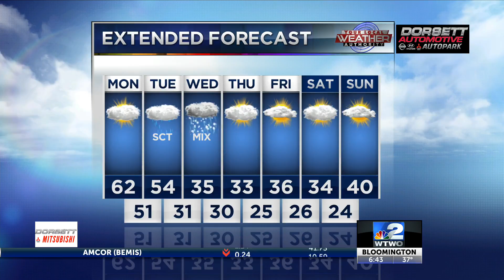AM weather 2-3